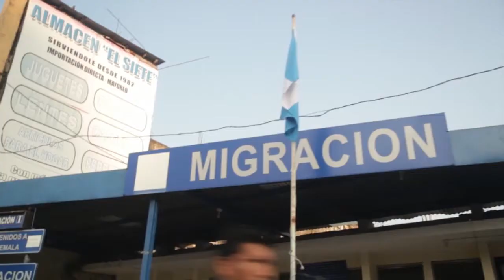La cifra de migrantes muertos en el 2014 llega a casi 5 mil víctimas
El 2014 alcanza la cifra histórica por muerte de migrantes, así lo confirmó  la Organización Internacional para las Migraciones, señalando que de las casi 5 mil víctimas, la mayoría perdieron la vida en el mediterráneo, además, el informe indica que el 50 por ciento de los migrantes del mundo, residen en países como Estados Unidos, Rusia y Alemania.

Natalia González/Redacción/CB24 Noticias